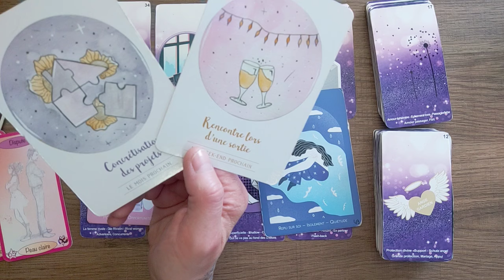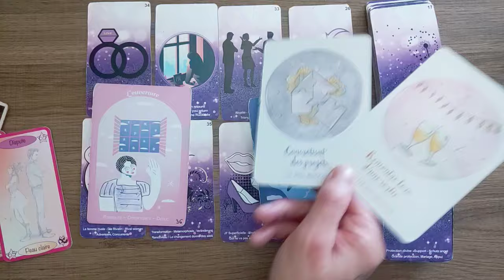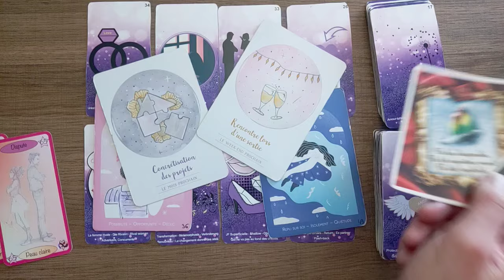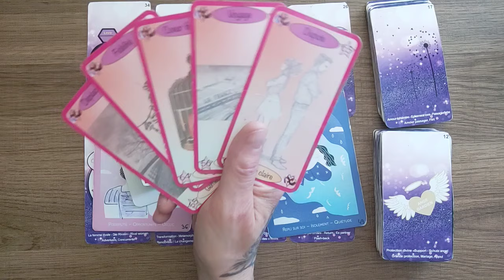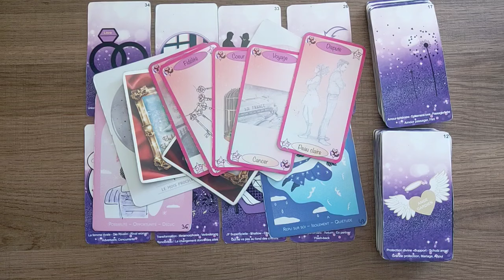Lion Amour septembre 2024